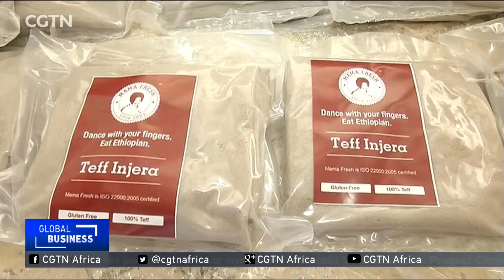Small company takes the Ethiopian staple injera global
In Ethiopia, no meal is complete without Injera, gluten-free flat bread made from a mixture of teff cereal flour and water. Entrepreneur Hailu Tessema has introduced this local staple to the rest of the world through his company -- Mama Fresh. In 2015 the business was recognised as Ethiopia's leading small enterprise exporter